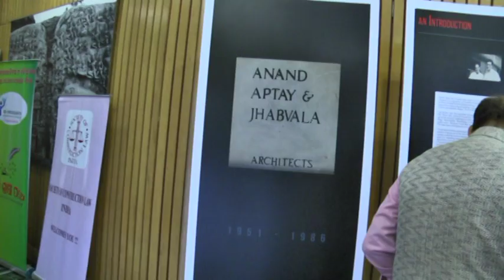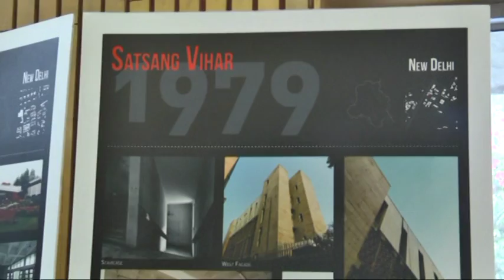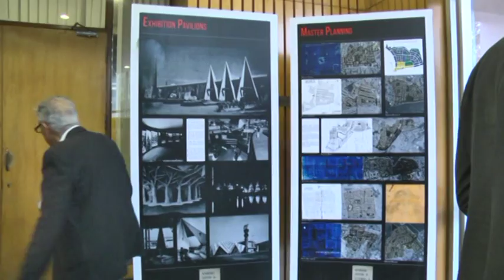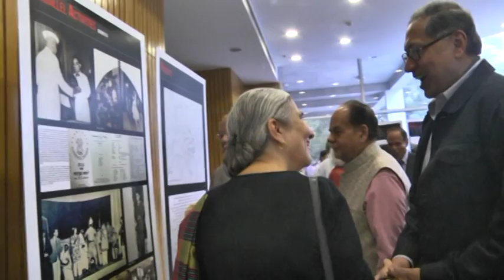Anand Aptay and Jhabvala - A Retrospective Exhibition of Selected Works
Anand, Aptay and Jhabvala (AAJ) was set up in 1951 when Cyrus Shavaksha Hormasji Jhabvala (CSH Jhabvala), a young teacher at the Delhi Polytechnic met Ram Prasad Ganpat Ram Anand (RG Anand), an architect who had left behind a flourishing practice in Lahore at Independence. AAJ developed into a multifaceted firm where projects handled cut across domains and scales to include urbanism, architecture, interior and exhibition design. The firm built more than 400 projects in their 35 years of existence.

The video is of the retrospective exhibition of their works shown on the 20th February 2016 at the Multipurpose Hall of the India International Centre along with the first Cyrus Jhabvala Memorial Lecture.